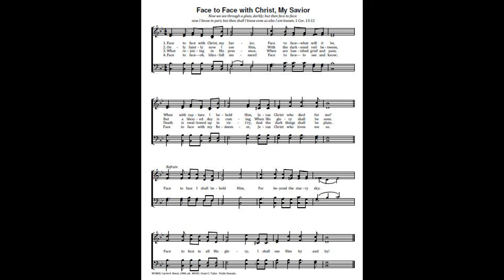Face to Face with Christ My Savior Tempo 90 4 verses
Face to face with Christ, my Savior,
Face to face—what will it be,
When with rapture I behold Him,
Jesus Christ who died for me?

Refrain:
Face to face I shall behold Him,
Far beyond the starry sky;
Face to face in all His glory,
I shall see Him by and by!

Only faintly now I see Him,
With the darkened veil between,
But a blessed day is coming,
When His glory shall be seen.

What rejoicing in His presence,
When are banished grief and pain;
Death is swallowed up in vict’ry,
And the dark things shall be plain.

Face to face—oh, blissful moment!
Face to face—to see and know;
Face to face with my Redeemer,
Jesus Christ who loves me so.